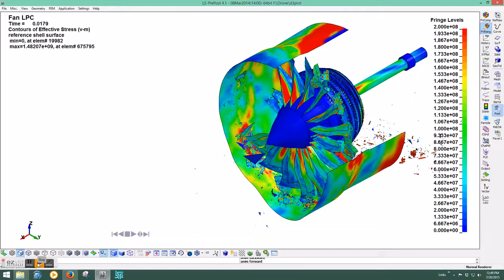DRONE STRIKE Commercial Aircraft Jet Engine SIMULATION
SOURCE: Virginia Tech

Virginia Tech researchers are urging changes in how commercial aircraft engines are designed in the wake of a possible new threat to passenger aircraft safety: the likelihood of drones, or unmanned aerial vehicles, being sucked into turbofan engines at high speeds.

Such an impact – be it unintentional or part of a malicious act -- would be devastating to the engine as its blades are ripped to shreds after “ingesting” the hard-shell center of a drone’s electronics housing.